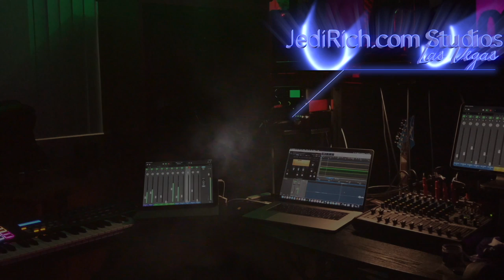UFOs over Vegas... or Planet Venus?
For the first time, after 52 days of being shutdown, many Las Vegans have stopped looking down at their phones and started looking "up".  What they saw was the Universe for the very first time.  Many people were startled to see Planet Venus and mistaken it for a UFO.  Im not saying you didn't "feel" a UFO.  Im saying you recorded Venus.